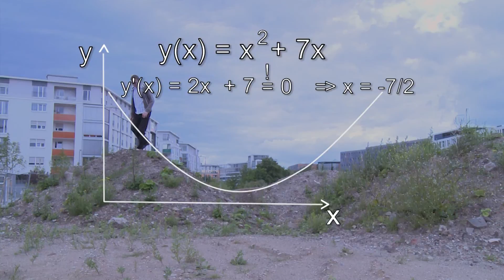Die Variationsrechnung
FROM THE STUDENT SEMINAR of INSIDESCIENCE! || COMMENTS WELCOME! [Deutsch weiter unten]

The variational calculus
Why is the soap bubble round? And how does it come into being anyways?
Students of the ZAK reveal the magic of the variational calculus and the laws of nature!

This video was created in the ZAK seminar on science web videos.

Concept, production, cut:
Simon Collet
Martin Drescher
Steffen Hahn
Daniel Hilpert
Christian Scherer
Jakob Schwichtenberg
Jesús Muñoz Morcillo

AUS DER STUDI-SCHMIEDE von INSIDESCIENCE || Kommentare Willkommen!

Was macht die Seifenblase rund? Und wo kommt sie eigentlich her?
Studierende des ZAK klären auf über die Magie der Variationsrechnung und die Gesetze unserer Natur!

Das Video ist im Zuge eines ZAK Seminars zum Wissenschaftsfilm entstanden.

Konzept, Produktion, Schnitt:
Simon Collet
Martin Drescher
Steffen Hahn
Daniel Hilpert
Christian Scherer
Jakob Schwichtenberg
Jesús Muñoz Morcillo